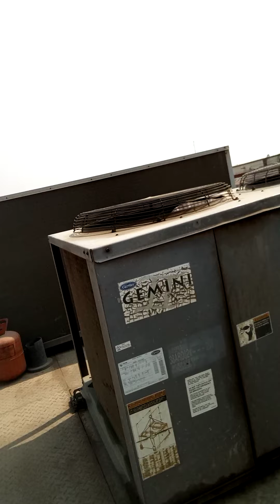September 15, 2020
ang init sa taas ng plants